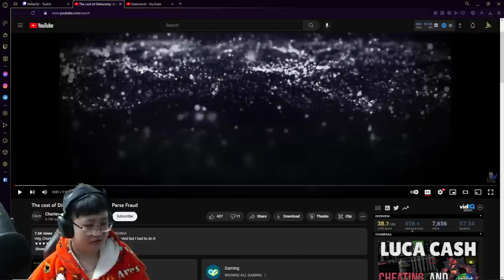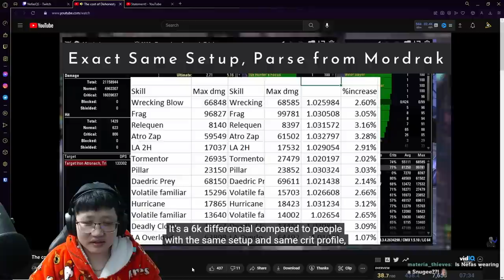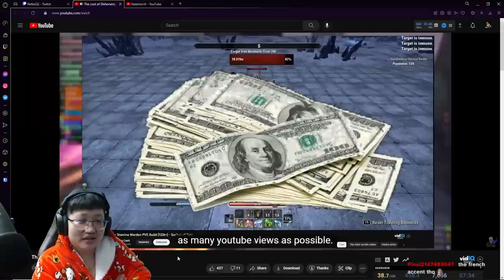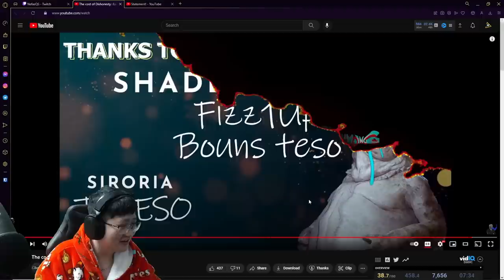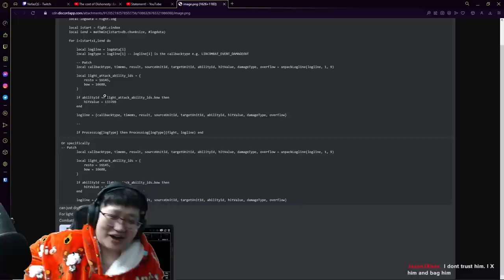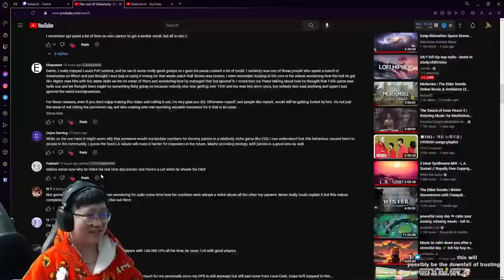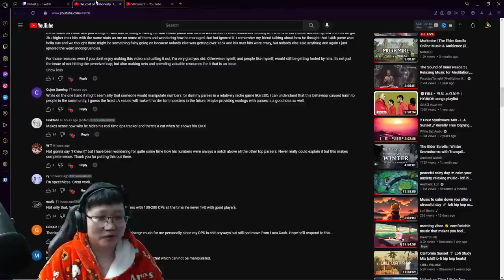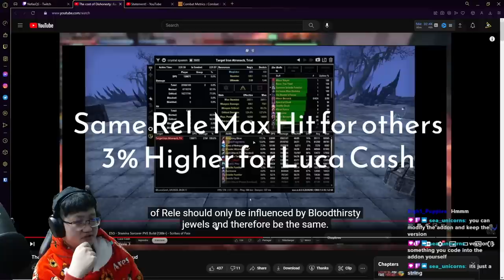CPCharles & co. vs Luca Cash - PvE Case of the Century | The Elder Scrolls Online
Just want to add the Combat Metrics' addon developer's thoughts here as I did ask Solinur after the reaction what he thought since it is his addon:

"Calculating and displaying a max hit is about as simple as it gets. You check every incoming number for an ability ID and simply display the highest. Now, while a one time glitch that leads to a higher number is not completely unthinkable, what are the odds, that this happened in his parse but never on anybody else's? There are many ways that require very simple changes to achieve what Charles accused Lucas of. Not to mention questioning the integrity of CMX kind of delegitimizes Lucas' parse anyway."

SirClydus
Clattuc
Nilandia
Zer0Dead
Zephyrot
Hurry143
Texecutioner187
MrPrecise
Ce-Nex
Zak W.
Gerwulf
Efrain M.
iWaveoff
Thatnewcatsmell
ShadowKhaleesi
Loraden